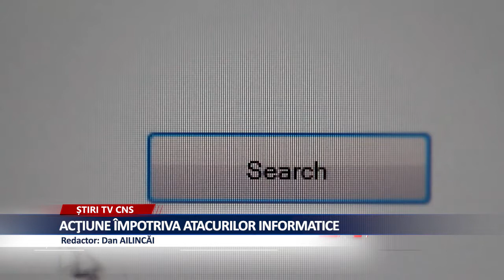ACŢIUNE ÎMPOTRIVA ATACURILOR INFORMATICE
Poliţia Română, alături de autorități de aplicare a legii din alte 18 state, de pe 4 continente, a participat la o activitate în cadrul programului european EMPACT, prioritatea Cybercrime Attacks against Information System.
Polițiștii români, sub coordonarea D.I.I.C.O.T., au efectuat 10 percheziţii la domiciliile unor utilizatori ai unei platformei web ilegale şi, totodată, au LUAT MĂSURI pentru încetarea funcţionării altor două platforme web ce ofereau servicii ilegale, în special utilizatorilor din România.